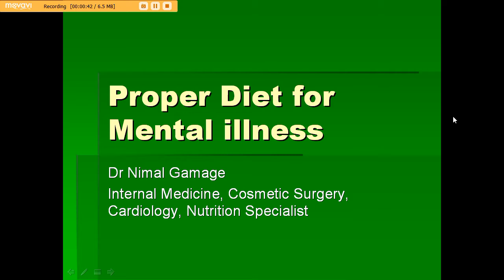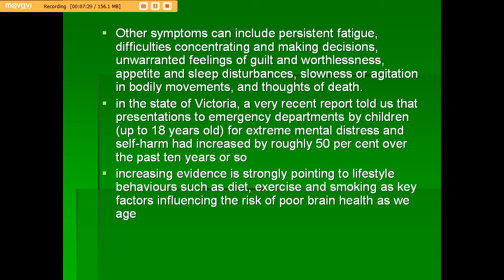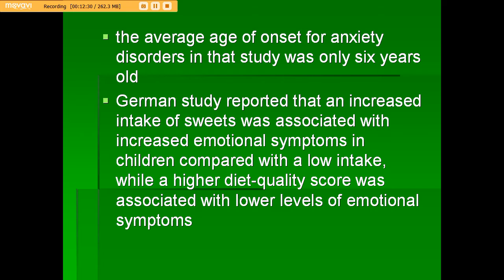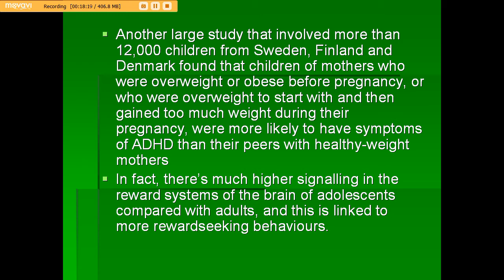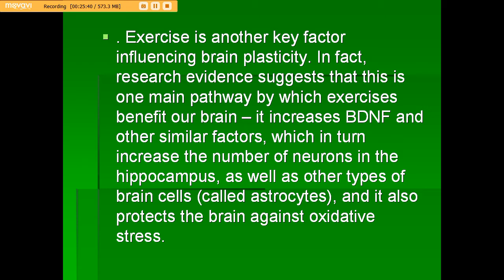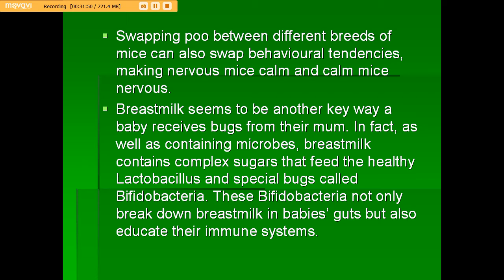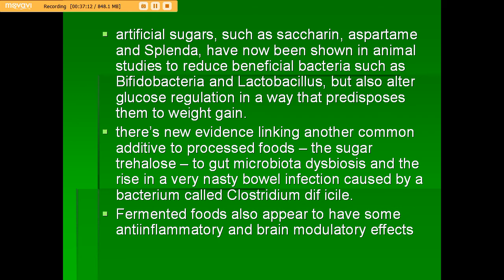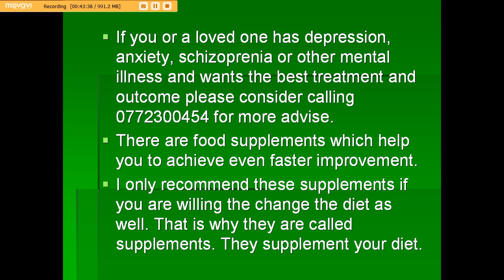Proper Diet for Mental Illness in Sinhala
Best treatment to prevent and treat mental illness Sinhala.   Many people suffer from depression anxiety and other mental illness without knowing that most of the time culprit is their diet.   This lecture explains the huge effect our diet has on our mental health as well as physical health.   If you are suffering from depression or other mental illness you can obtain the fastest cure through dietary measures.  This diet also prevents heart disease, stroke and cancer as well as other chronic diseases.  While giving you the best health you can also get the best looking skin with this diet. Further improvement require addition of food supplements due to the fact that modern agriculture produces vegetables with very low amounts of essential antioxidants and vitamins.